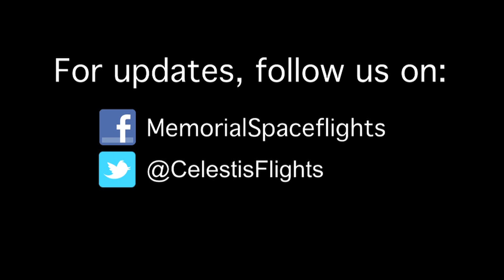Launch of the Centennial Flight - June 21, 2013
If you or a loved one have ever considered a space burial where we send a portion of your ashes into space, click below to learn more about our memorial spaceflights.